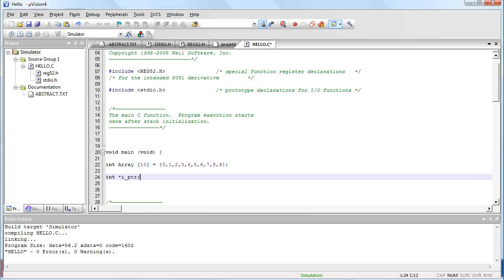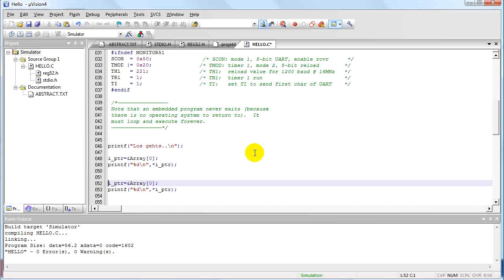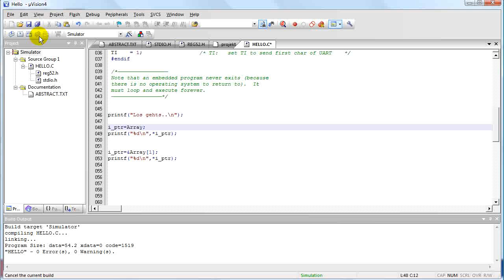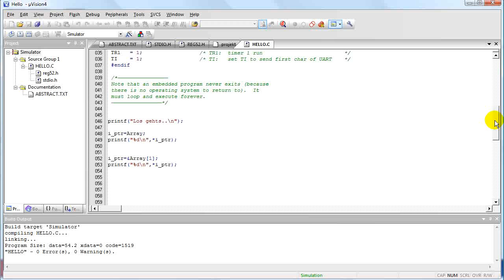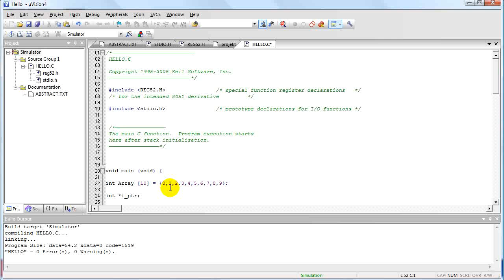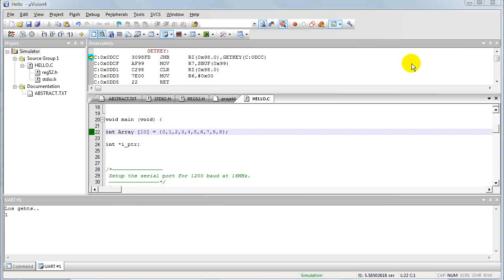Pointer und Arrays.flv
In der vergangenen Folge gab es bereits eine kleine Einführung in das Thema Pointer in C.

Heute mich ich einem kurzen Artikel auf die Aufgabe aus der letzten Folge eingehen.